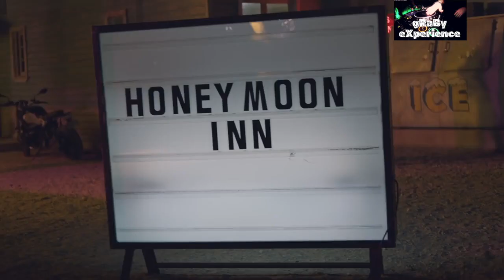Ariana Grande - Into You ( gRaBy eXperience remiX )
I missed the dots and the single - house dot :) so I transformed a little, and we have effect!